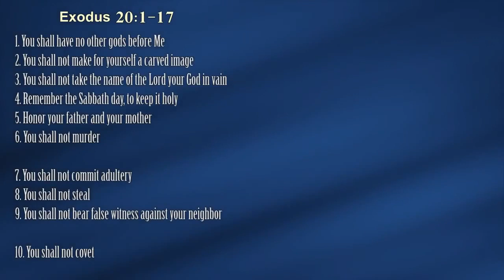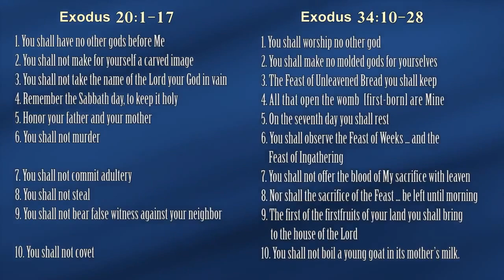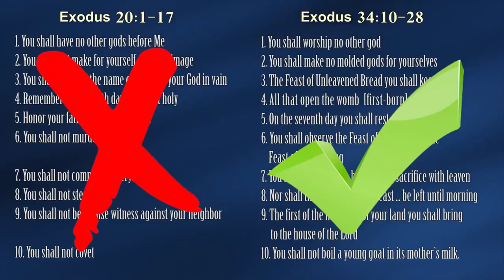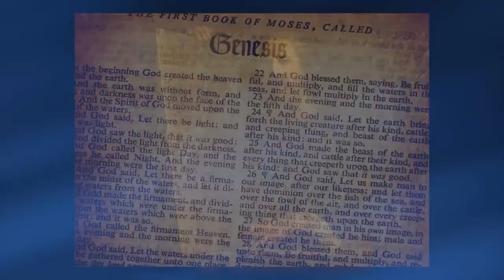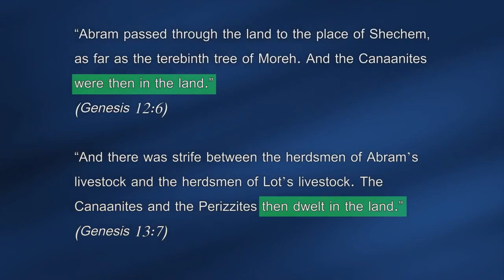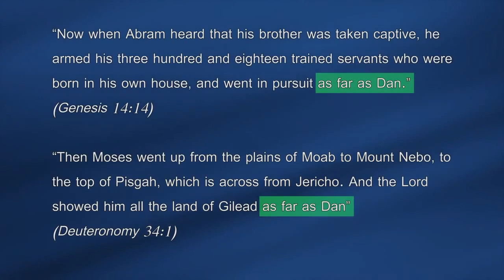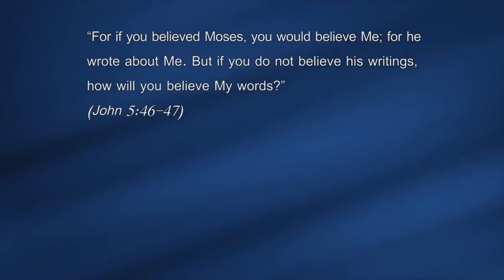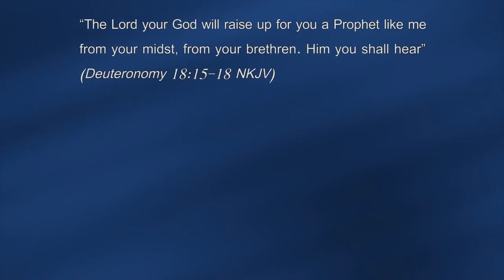Moses and the 17 Commandments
Why are the "official" 10 commandments in the bible different from the 10 commonly cited by Christians?
Who wrote the Pentateuch / Torah?
Did Moses prophesy about Jesus?